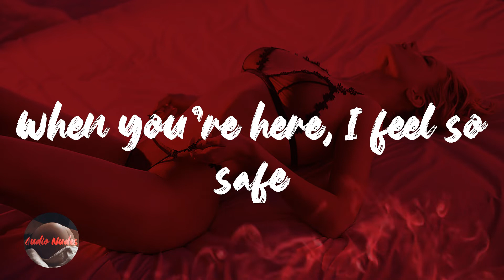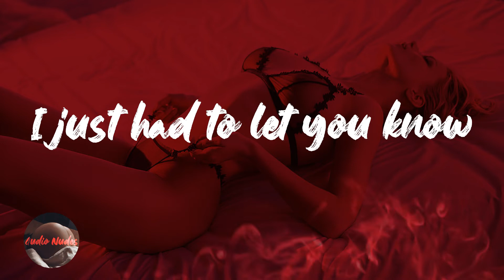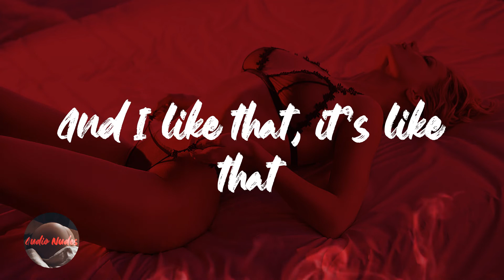Neen Bowen - Right On Time (Lyrics)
Lyrics Right On Time - Neen Bowen

I've been out of it
When you're here, I feel so safe
You be right on time with it
This love, I can't replace
You be right on time with it, Yeah
When I be out of it, Yeah Yeah
How can I forget?
365, you be there all the time
I'd be tripping if I didn't call you mine
When these days get to hard, who gone slide?
No one else comes to mind cause
You've been right here
You always near
And I like that, it's like that
I just had to let you know
You be right on time
I just can't deny
When I'm in my feelings
You be there to cry on
I just can't believe
You always here for me
I love this energy
Time you be right on